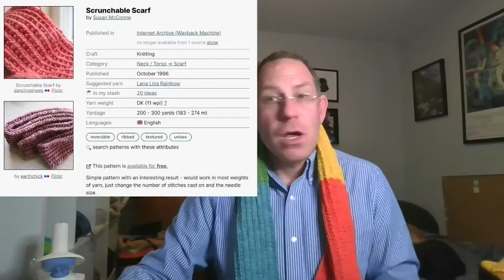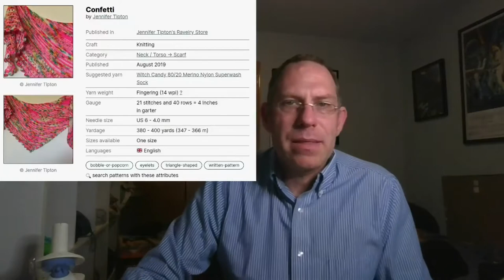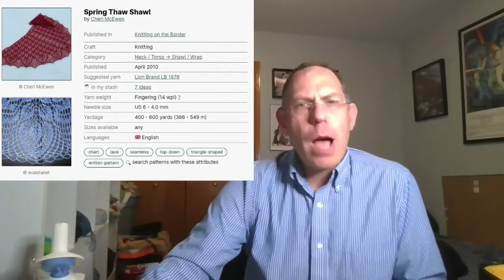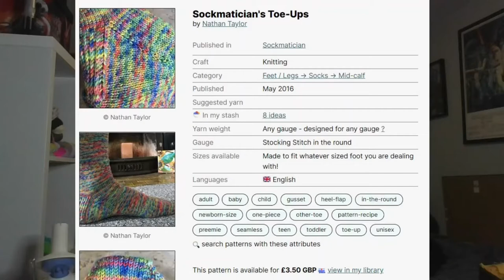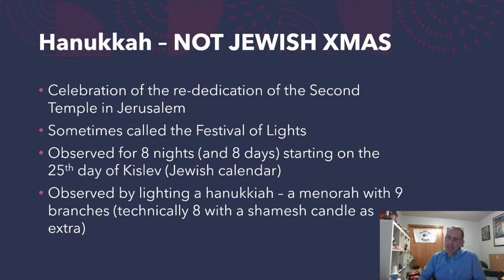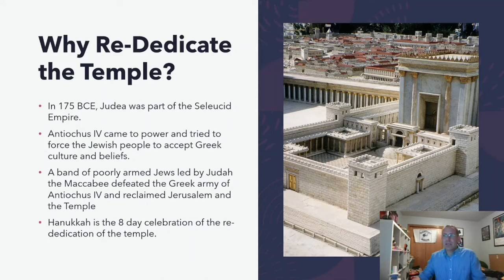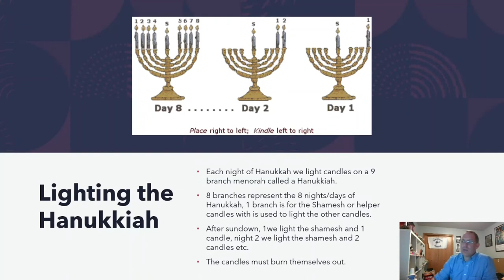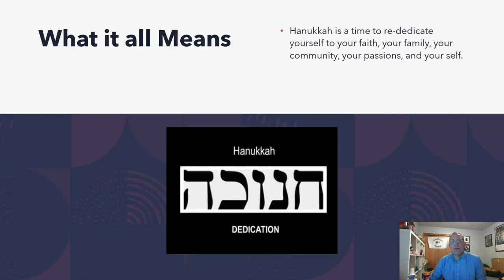GreatScott Knitting - A Vlog: Episode 12 - It's the Holidays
GreatScott Knitting - A Podcast: Episode 12 - Happy Holidays

Casting On